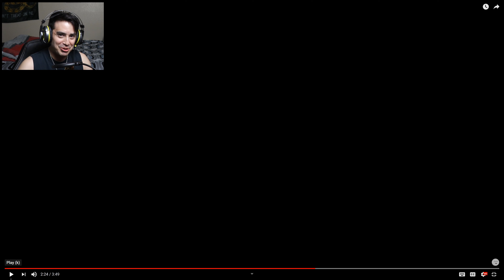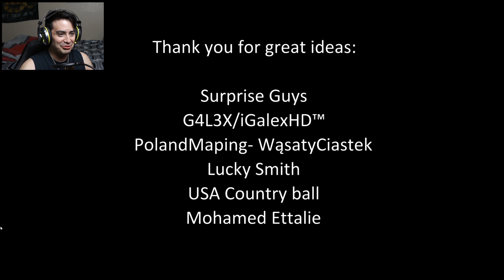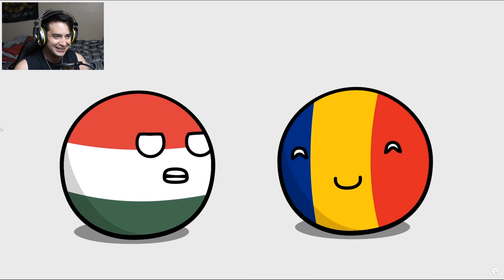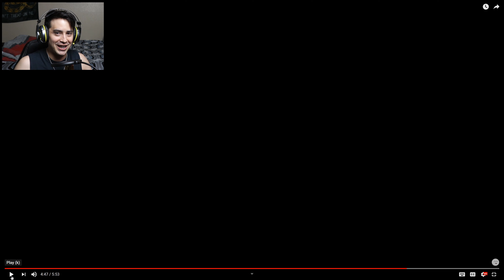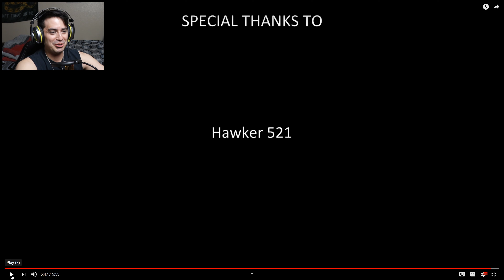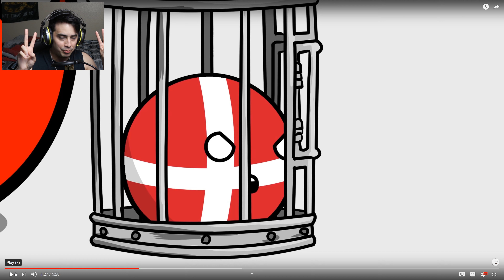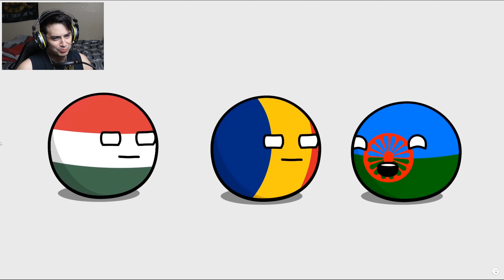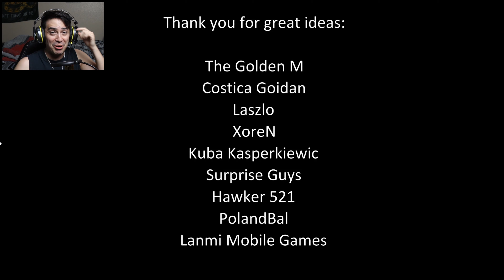U.S. American Texan reacts to Countryballs | No Idea Animation Compilations: 1 - 3